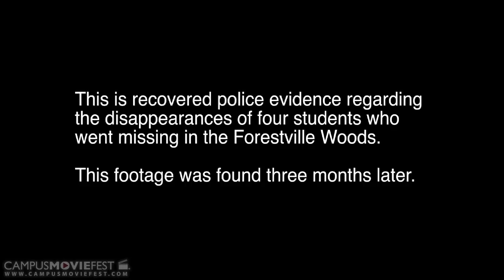Rampage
Four college students decide to embark on a four day hike in the wilderness and accidentally awaken an anonymous creature in the process.

Created by Baldo-Bretow Pictures at Sonoma State University in 2014 as part of Campus MovieFest, the world’s largest student film festival.

Cast & Crew:
Mary-Madison Baldo – Writer, Director, Editor, Producer, Production Designer
Baldo-Bretow Pictures – Captain
Charlie B William Baker – Actor
Anna Luna – Actor
Jason Nathan M. Weiss – Assistant Director
Kayley Kemp – Actor
Alex Bretow – Director, Cinematographer, Actor, Editor, Producer